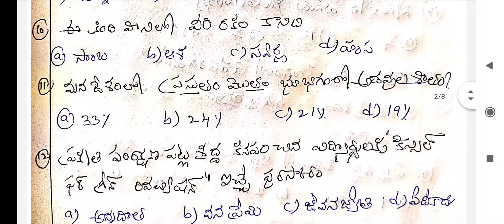TET DSC SCIENCE 5TH CLASS||Grand Test 50m||DSC2020 imp bits Subscribe like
Anusha Study Centre